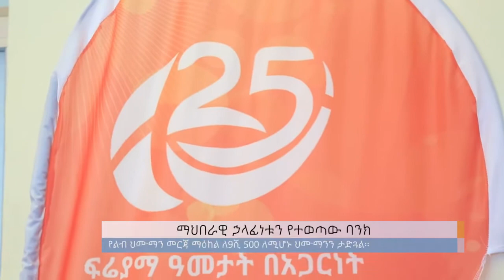የወጋገን ባንክ 25ኛ ዓመት የምሥረታ በዓል መክፈቻ እና ለኢትዮጵያ የልብ ሕሙማን ህፃናት መርጃ ማዕከል የድጋፍ አሰጣጥ ሥነ-ሥርዓት የዋልታ ቲቪ ዜና ዘገባ።